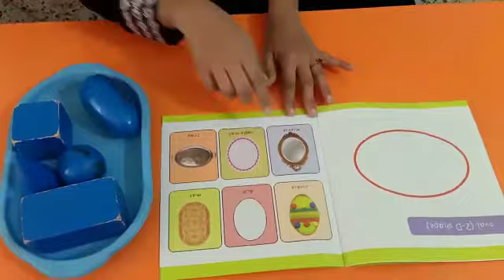Shape oval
Allied School Gulshan e Hadeed Campus